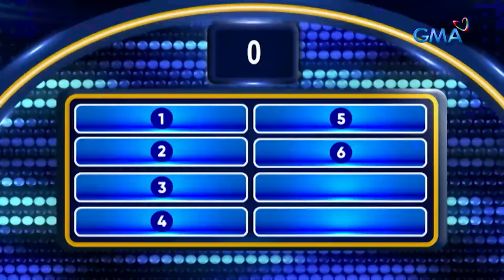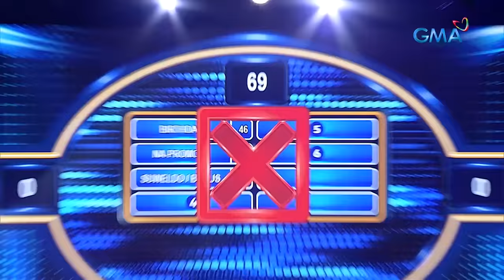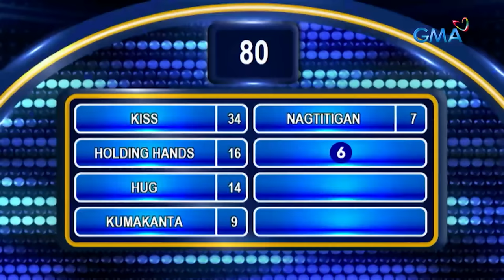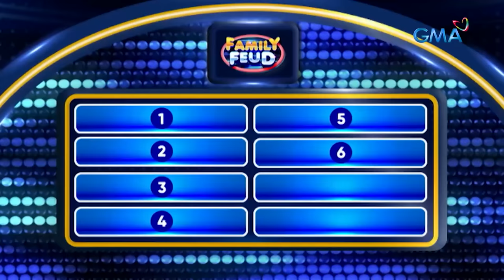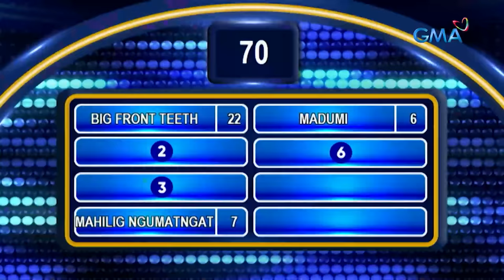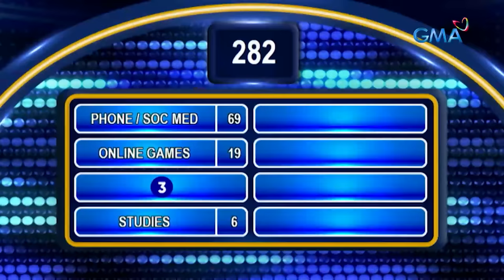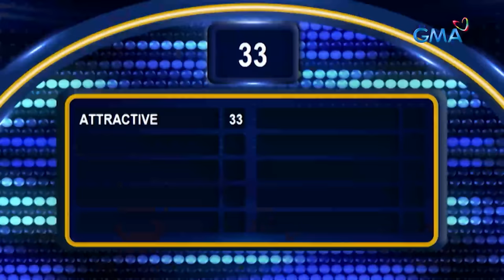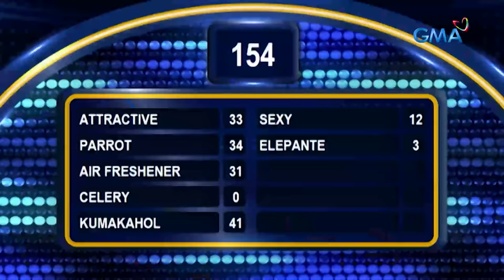Family Feud: STARSTRUCK 3 VS STARSTRUCK 4 (MARCH 14, 2024) (Full Episode 419)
Aired (March 14, 2024): Kaninong team kaya sa pagitan ng graduates ng StarStruck season 3 at 4 ang makakarami ng puntos hanggang jackpot round? Alamin ‘yan sa video na ito.